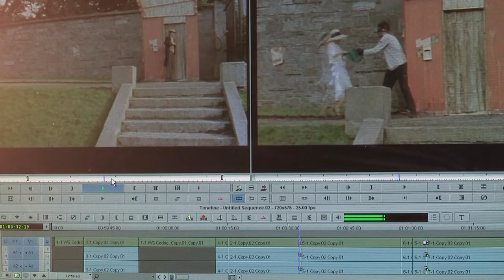Ballyfermot College of further education advert for television and film courses - 2020